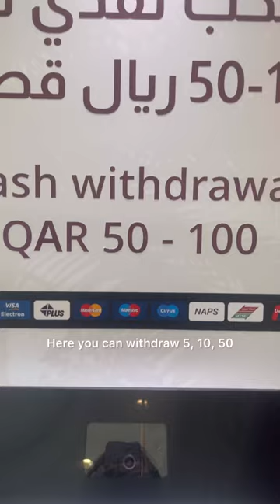Check Out this EDIYA ATM Machine in Qatar 2024